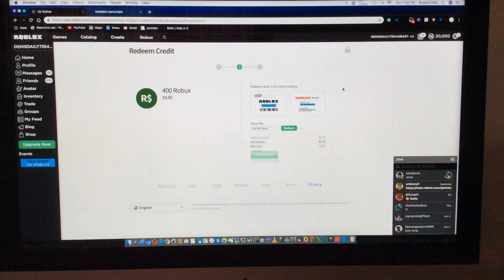Getting more Robux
Go to tamper monkey on google type tampermonkey.com